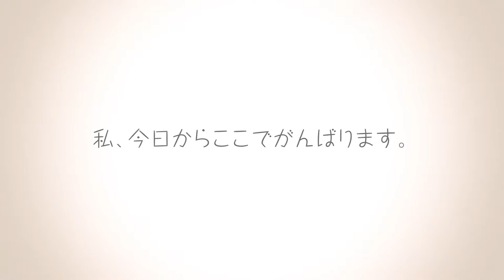Flying Witch Trailer teaser Anime